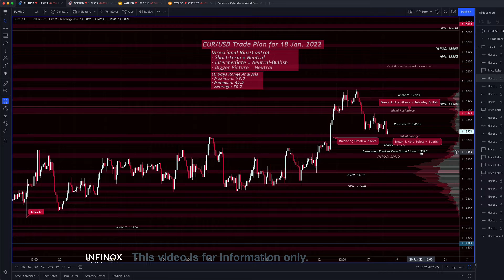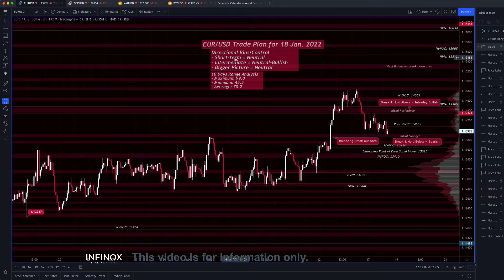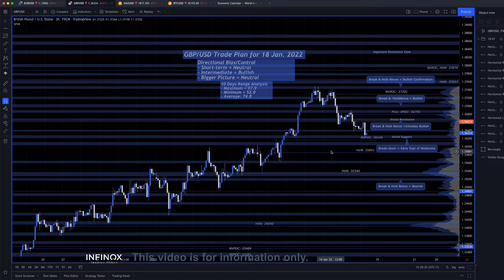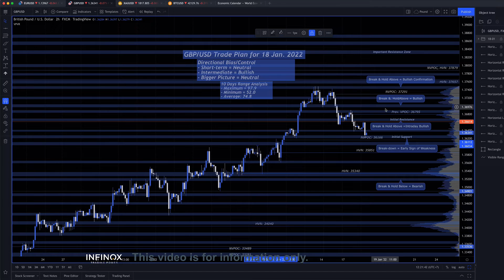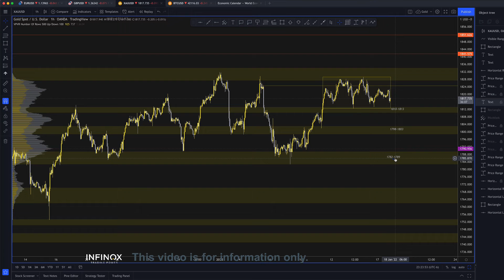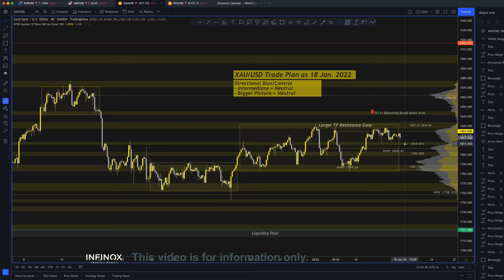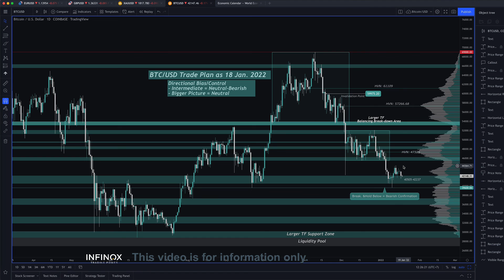Market Analysis ประจำวันที่: 18-Jan.-2022 | EUR/USD, GBP/USD, XAU/USD, BTC/USD, BTC/USDT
Chapters
00:00 - Intro
00:25 - EUR/USD
02:40 - GBP/USD
04:14 - XAU/USD Gold Spot US Dollar
06:48 - BTC/USD Bitcoin

คำเตือนความเสี่ยง:
เนื้อหานี้มีวัตถุประสงค์เพื่อให้ข้อมูลทั่วไปเท่านั้น ไม่ได้มีวัตถุประสงค์เป็น (และไม่ควรพิจารณาเป็น) คำแนะนำด้านการเงินการลงทุนหรือคำแนะนำอื่นใด มุมมองหรือความคิดเห็นที่แสดงในวิดีโอนี้เป็นเพียงมุมมองหรือความคิดเห็นส่วนตัวของผู้จัดทำและไม่ได้เป็นตัวแทนของ INFINOX ดังนั้น INFINOX ไม่มีความรับผิดชอบในความเสียหายใด ๆ ต่อการผลิตและการเผยแพร่วิดีโอนี้